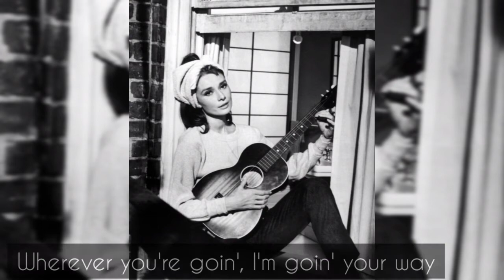AUDREY HEPBURN- MOON RIVER (lyrics)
Audrey Hepburn (born Audrey Kathleen Ruston; 4 May 1929 – 20 January 1993) was a British[a] actress and humanitarian. Recognised as both a film and fashion icon, she was ranked by the American Film Institute as the third-greatest female screen legend from the Golden Age of Hollywood, and was inducted into the International Best Dressed List Hall of Fame.